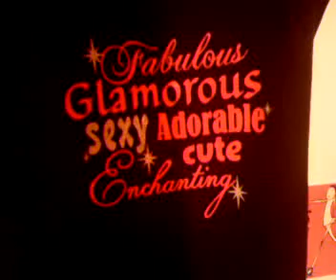dolly & panda documentary!!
what dolly and panda get up 2 when their together lol